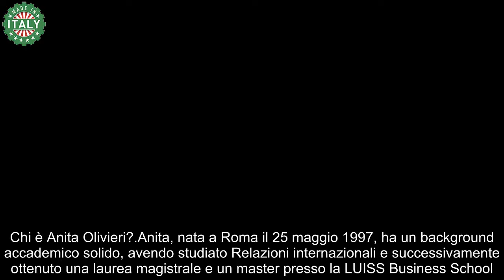“Sembra di essere allo zoo!” Lo sfogo di Anita Olivieri in un ristorante, ma la risposta è glaciale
Recentemente, Anita Olivieri, ex partecipante del “Grande Fratello”, si è trovata al centro di una piccola tempesta mediatica dopo aver rilasciato un commento che ha scatenato polemiche.

Ex Gieffina Anita Olivieri irritata dalla folla

Durante una cena in un noto ristorante, circondata da altri ex concorrenti del reality show, tra cui Marco Maddaloni, Anita è stata filmata mentre esprimeva il suo disappunto per l’attenzione ricevuta. La sua reazione? “Non lo so Marco, forse siamo strani noi, ma sembra di stare allo zoo”, ha detto, suscitando reazioni immediate.